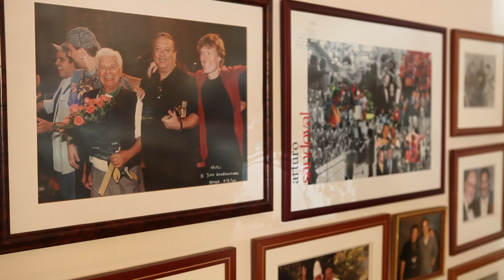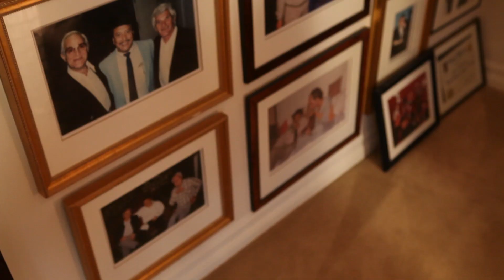Arturo Sandoval - Dear Diz (Every Day I Think Of You)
Arturo Sandoval releases his second album on Concord Jazz, Dear Diz (Every Day I Think of You). The album is Sandoval's tribute to Dizzy Gillespie, the mentor and friend who literally rescued him and his family from an oppressive existence and gave them a chance at an entirely new and better life. The album is a collection of classics from Gillespie's massive body of work, each framed in big-band arrangements that throw the spotlight squarely on the elements of bebop that underscore so much of the iconic trumpeter's work and set the tone for the music of his era.

Backing Sandoval on the project is a crew of top-shelf jazz artists: vibraphonist Gary Burton, Yellowjacket's leader saxophonist Bob Mintzer, organist Joey DeFrancesco, clarinetist Eddie Daniels, saxophonist Ed Calle, drummer/producer Gregg Field and several others. Also along for the ride are a couple of unlikely but well-placed surprises - actors Andy Garcia on percussion and vocalist Manolo Gimenez. The resulting set is, as Field puts it, is Sandoval's "love letter to an old friend."